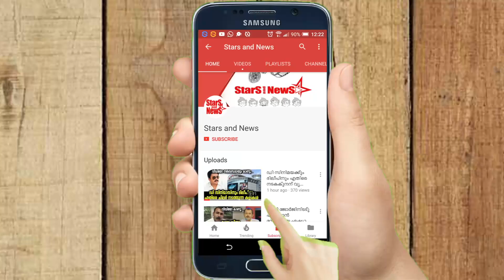ആലുവ ജയിലില്‍ സിനിമാക്കാര്‍ക്ക് പ്രവേശനം നിഷേധിച്ചു | Dileep | kavya Dileep | Malayalam Film News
Malayalam Film News